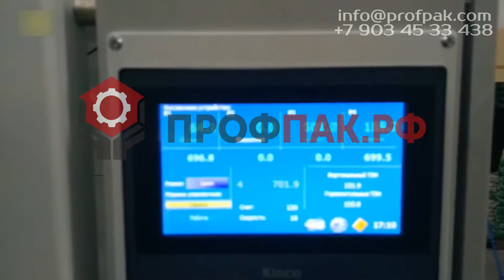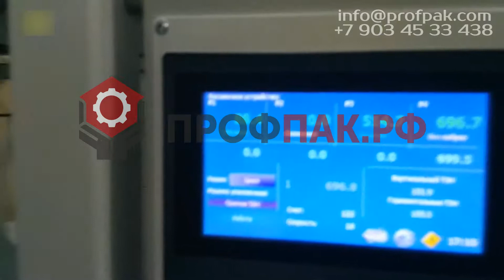Оборудование для фасовки и упаковки риса в пакет брикет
ПОДРОБНОСТИ НА НАШЕМ САЙТЕ:
Брикетировщик для формирования пакета "брикет" из заполненного сыпучим продуктом пакета с плоским дном в составе упаковочной линии У-03 На упаковочной машине обязательно должно быть установлено устройство формирования плоского дна. Возможны различные варианты заклейки/запайки верха пакета. Заклейка производится стикером или этикеткой. Возможна установка принтера для нанесения даты на пакет или этикетку.